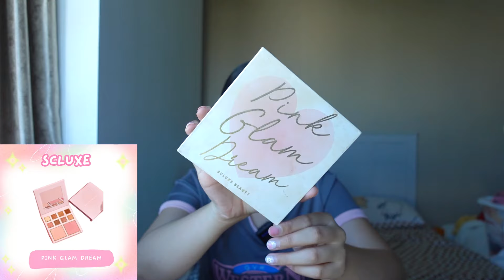Best of Makeup 2023 | คัดมาแล้ว ถูกและดีมีอยู่จริง!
รวมเมคอัพทั้งหมดทั้งมวลที่ใช้ 2023 หยิบบ่อยจนเป็นลูกรัก💖

Song Credits